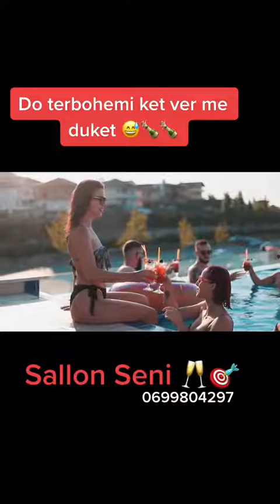Sallon Seni di si t'ju bëjë të dukeni super këtë verë!